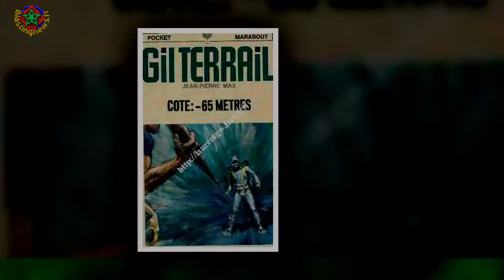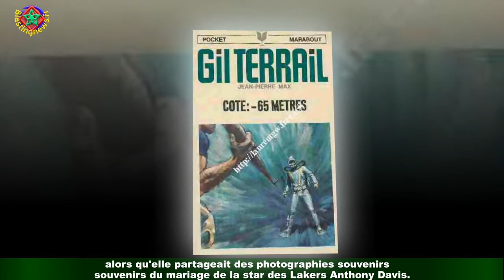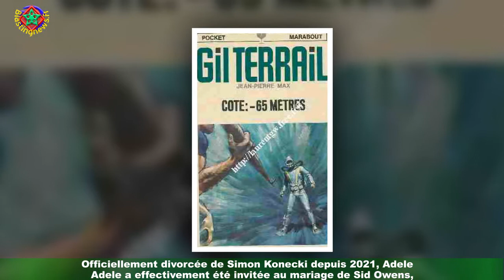Adele et son compagnon Rich Paul "inséparables" : couple a franchi une étape très importante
Le monde a appris qu'elle vivait une douce romance il y a quelques jours. Mais le coeur d' class='hrl'Adele bat depuis bien plus longtemps et il semblerait que son histoire d'amour avec Rich Paul aille à mille à l'heure ! Selon les informations d'une source d'E! News,les tourtereaux auraient même organisé plusieurs rencontre familiale. La chanteuse est maman d'un petit Angelo,8 ans, issus de sa relation avec son ex Simon Konecki. Quant à l'agent sportif, il a trois enfants.